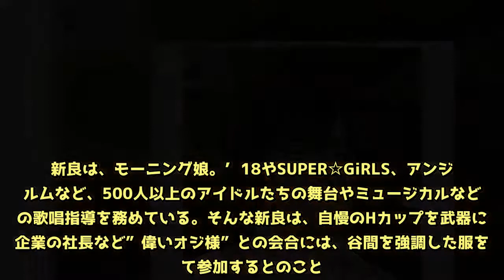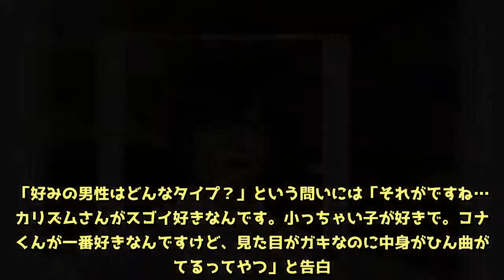バカリズムが好き過ぎて自慢の胸を頭に乗せてしまったタレントとは？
一流芸能人が自らの過ちを告白し償う「有吉反省会」(日本テレビ系)。6月16日(土)の放送では、ゲストとして歌唱指導者の新良エツ子が登場。自慢のボディを駆使した誘惑技を披露した。新良は、モーニング娘。’18やSUPER☆GiRLS、アンジュルムなど、500人以上のアイドルたちの舞台やミュージカルなどでの歌唱指導を務めている。そんな新良は、自慢のHカップを武器に、企業の社長など”偉いオジ様”との会合には、谷間を強調した服を着て参加するとのこと。「やっぱり仕事も増えますか？」と有吉弘行が穿った見方をすると「（舞台などへの）出演もしてるんですけど、そういう役が多いです。ちょっと治安の悪い役」とまんざらでもない様子。「どういうアピールをするんですか？」と有吉が興味津々に尋ねると「リップクリームを谷間の中にしまったりとか」と実際に取り出してみせて、「全く見えなかった！」とスタジオをざわつかせた。「好みの男性はどんなタイプ？」という問いには「それがですね…バカリズムさんがスゴイ好きなんです。小っちゃい子が好きで。コナンくんが一番好きなんですけど、見た目がガキなのに中身がひん曲がってるってやつ」と告白。「じゃあ例えば、なんかバカリズムを誘惑するワザとかないんですか？」と振ると、新良は「バカリズムの頭の上にHカップの巨乳をのせる」という荒業を出し、スタジオは大爆笑。するとバカリズムは「スゴイスゴイスゴイ！そこそこの砂袋を乗っけられてるみたい」と興奮していた。次回の「有吉反省会」は、6月23日(土)夜11:30より放送。ゲストに元木大介、あいだあいが登場予定。（ザテレビジョン）